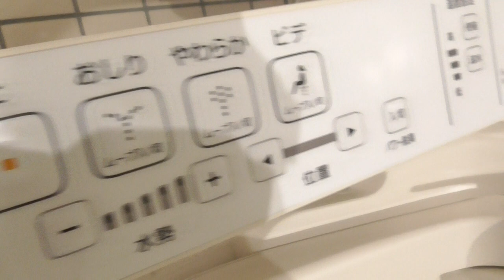マックスバリュ 板柳店 多目的トイレ（青森県・板柳町） WC Japanese Toilet Flush